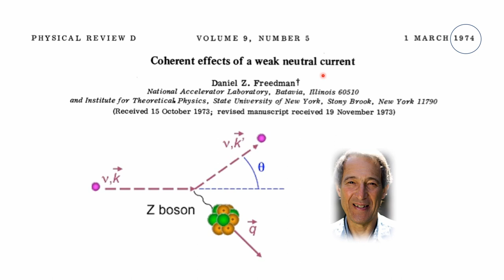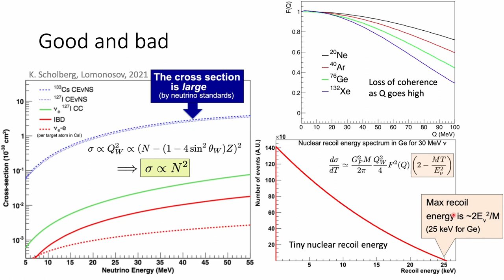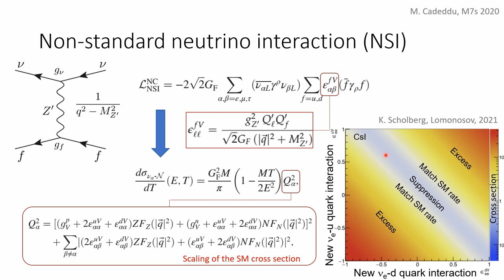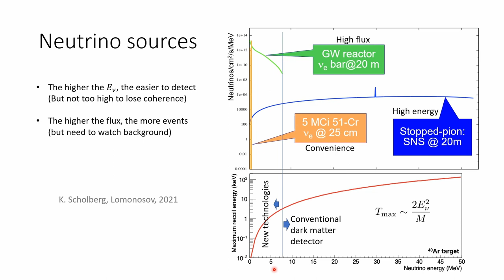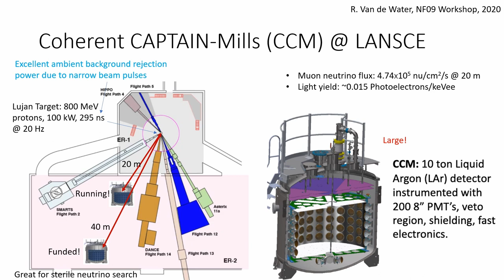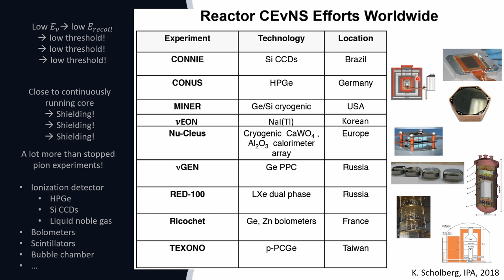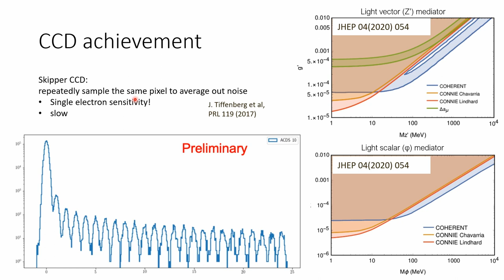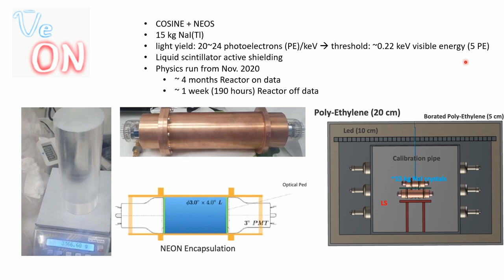Coherent Elastic Neutrino-Nucleus Scattering in 2021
My recorded talk about the status of CEvNS (Coherent Elastic Neutrino-Nucleus Scattering) related research in PIC2021, the 40th International Symposium on Physics in Collision, Aachen Germany, 14-17 September 2021. Great for students and postdocs to obtain a quick understanding of  CEvNS physics and its detection technologies.